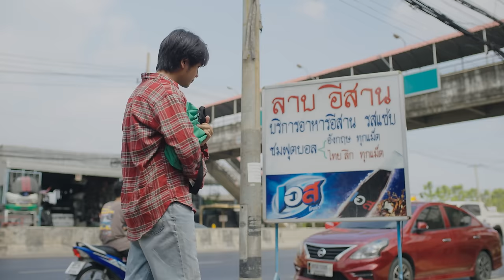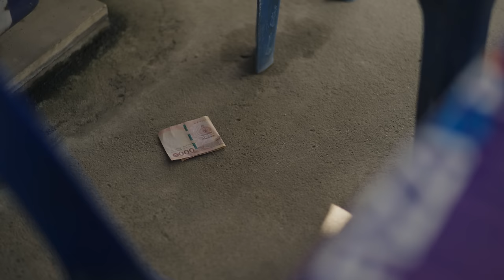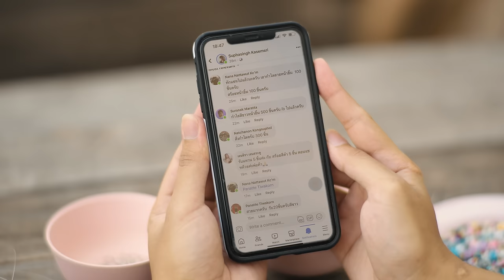คนใจสู้ - ซี ดาหลา x วงริสแบนด์【OFFICIAL MV】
เพลง : คนใจสู้
ศิลปิน : ซี ดาหลา x วงริสแบนด์
คำร้อง/ทำนอง : เท่ห์ พอใจ
เรียบเรียง : พ็อก บิ๊กอายส์
Mixed and Mastered : ปิยะวัฒน์ หมื่นสนิท
📞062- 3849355 (คุณแซ็ก)
ตะวันยังขึ้นทางเก่า ชีวิตเรายังคงเดินไป
หมื่นพันเรื่องราวมากมายที่ต้องเจอ
สังคมแห่งความวุ่นวาย ผู้คนหลากหลายทั้งฉันและเธอ
ต่างวิ่งเต้นเข็ญแข่งให้เจอความสุขสบาย

*เหนื่อยมั่งหม้ายกับทุกๆวัน เฝ้าแต่กลับมาถามตัวเองอย่างนั้น
ท้อมั่งหม้ายกับเส้นทางฝันที่มันยังเลือนลาง
อาจจะล้มลุกคลุกคลานหลายครั้ง
แต่ว่าฉันยังไม่คิดถอดใจ ตอนนี้ยังมีชีวิตมันดีแค่ไหนลุ้มลุกให้ไหวอย่าท้อ

 **ขอพลังจงมาเติมความหวังให้คนใจสู้
ย้ำเตือนให้ได้รู้มีคนที่คอยดูความสำเร็จข้างหลัง
 วันนี้อาจจะยัง มองไม่เห็นฝั่งฝัน แต่จงเชื่อมั่นฝ่าฟันมันไปให้ได้
คงไม่นานฟ้าที่ดูสดใส จะทอดสะพานให้เราเดินขึ้นไปคว้าชัยสักวัน
จงศรัทธาแม้ว่าวันนี้ล้มแล้วครั้งที่ร้อย
อย่าท้อถอยเพราะโชคชะตาไม่เคยคอยใคร
แค่เพียงพยายามและลงมือทำต่อไป
ปัดหัวเข่าอีกครั้งแล้วลองลุกขึ้นใหม่ด้วยหัวใจนักสู้